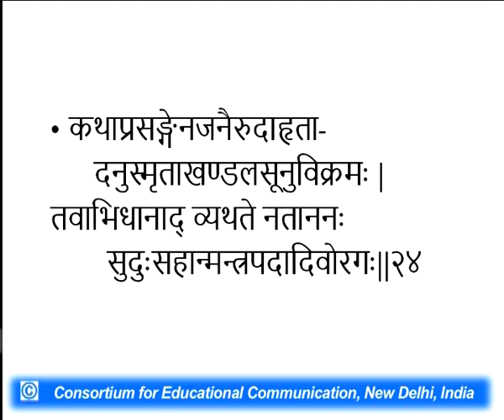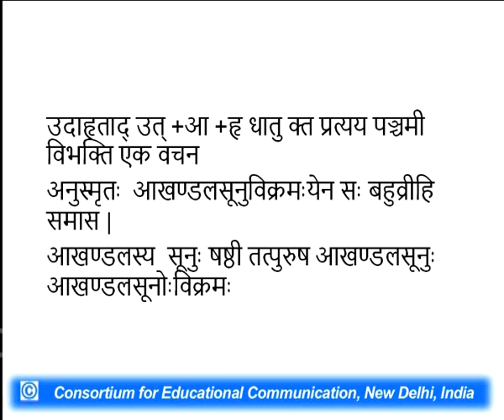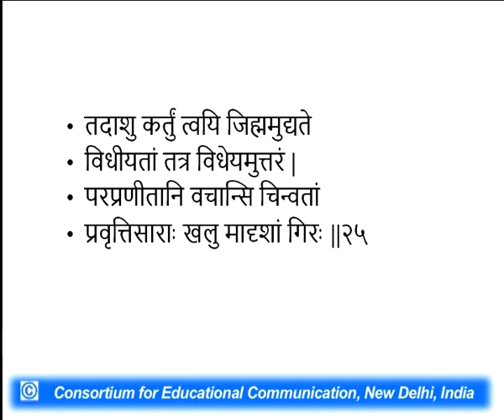Mahakavibharvikrit Mahakavya Kiratarjuniyum - IV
This Lecture talks about Mahakavibharvikrit Mahakavya Kiratarjuniyum - IV